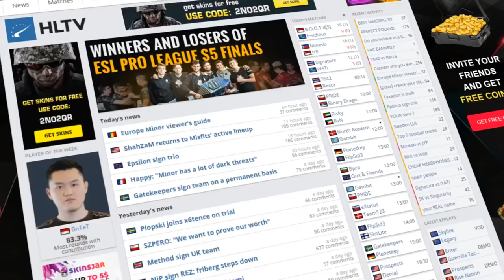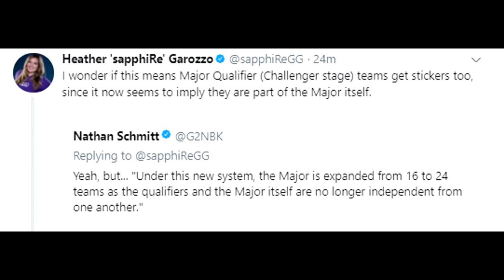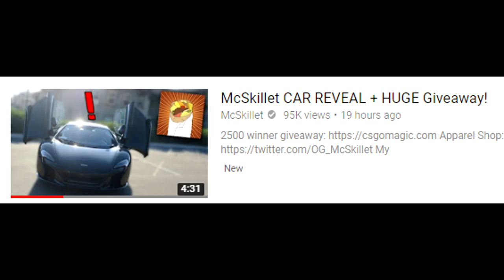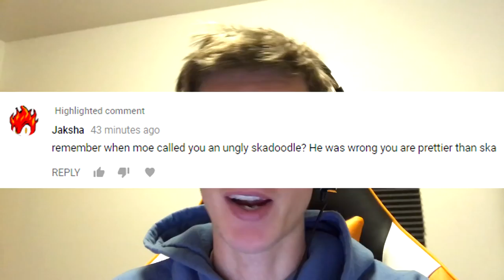Valve's New Major Process! RIP Astralis and TyLoo, McSkillet Shows How Much Gambling Can Make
00:24 - Valve Change the Major Process!
1:30 - ALL 24 Teams Will Now Get Stickers
1:59 - How Will This Effect the Sticker Market?
3:14 - TyLoo BnTeT Will NOT Make the Major
3:59 - Astralis's Dev1ce Still Unhealthy or Unfit for Major
4:37 - Gla1ve on Dev1ce Playing the Major (clip)
5:35 - McSkillet Shows Us All How Much He's Worth